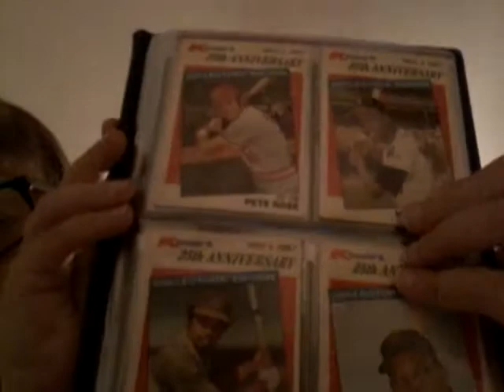My first vlog